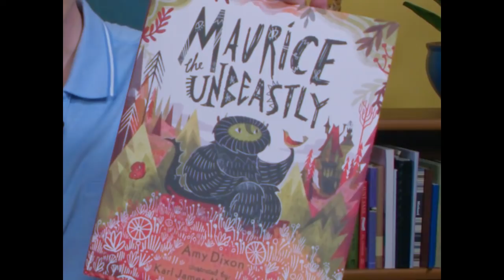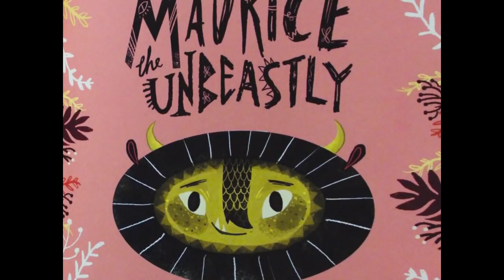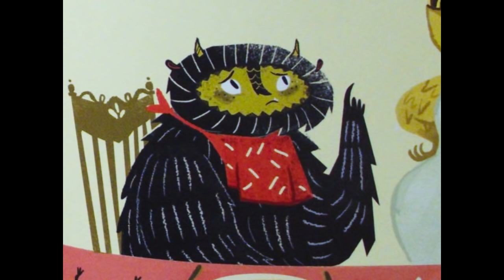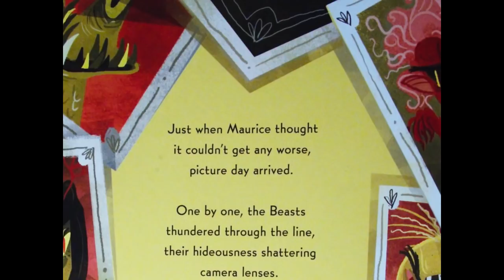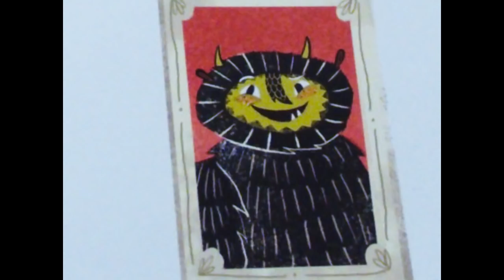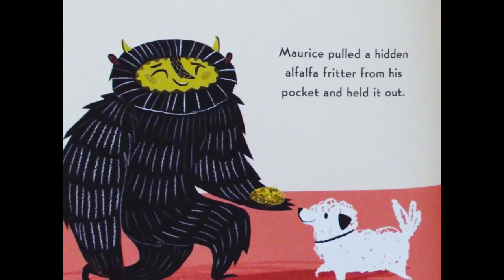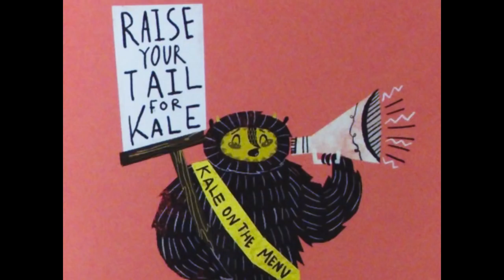Maurice the Unbeastly | Michael's Storytime #17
Maurice, a young monster, attends the Academy of Brutish Beasts' to learn how to be less civilized.

Written by Amy Dixon
Illustrated by Karl James Mountford
Read by Michael Kinsell
Musical Accompaniment by Ed Kornhauser